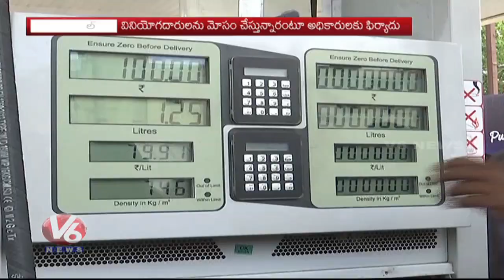Police Seizes Two Petrol Bunks In Warangal District | Fuel Tampering | V6 News